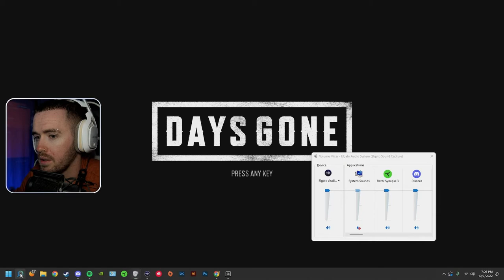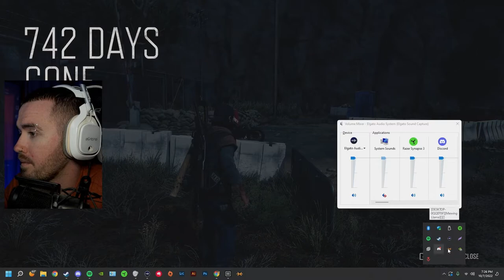Llama Plays | Days Gone | Part 2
Deacon sees a NERO helicopter and follows it, eventually meeting James O'Brian, the researcher who evacuated Sarah two years earlier. O'Brian reveals that Sarah's helicopter was diverted to a different camp mid-flight, leaving the possibility that she is still alive.

Boozer's health continues to decline and Deacon takes him to the Lost Lake camp, which is led by "Iron" Mike Wilcox and Raymond "Skizzo" Sarkozi.